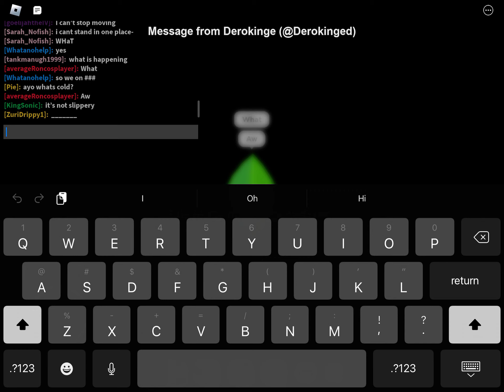ONe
This happened